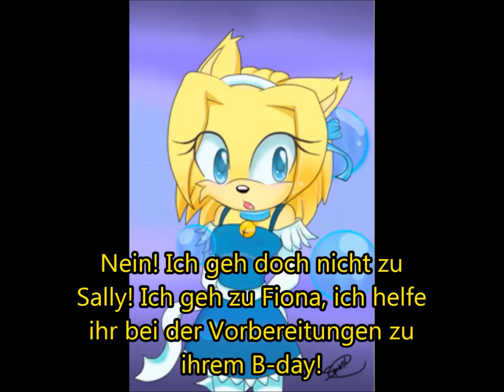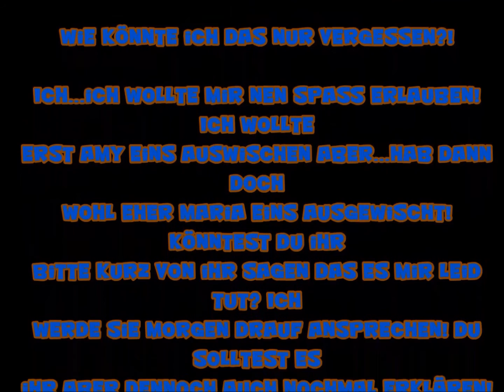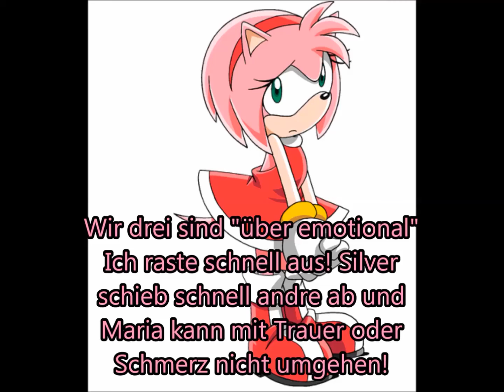Fake it Teil 15 Die Wahrheit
Hoffe er gefällt euch :3

Hoffe euch gefällt das Video :3